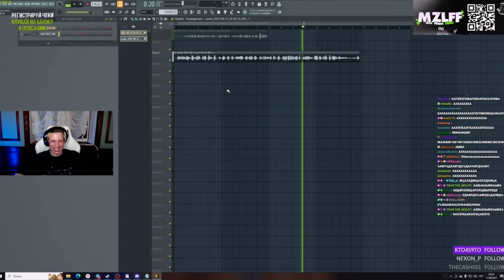Мазеллов озвучил текст через нейросеть голосом Ивана золо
Прошлый стрим угар